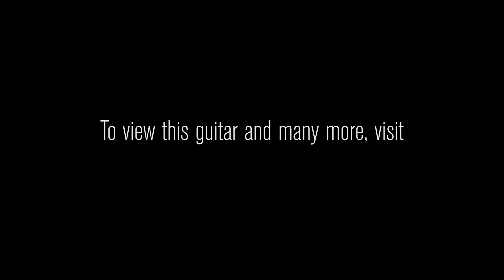Gibson Custom Shop Wildwood Spec by Tom Murphy 1959 Les Paul Standard • SN: 91132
The Wildwood Spec by Tom Murphy Les Paul Standards are so much more than meets the eye. We began by hand-selecting premium maple tops and Indian Rosewood fingerboards, and we carefully matched them to give each instrument its own unique visual aesthetic. Then, Tom did the rest with his wizard’s touch. He painted each and every one of these instruments completely by hand, and they also feature his ultra-accurate top carve, hand-stamped hangtags, all-hide glue construction, and reinforced metal jack plates. To complete the package, each of these Les Pauls features our proprietary Wildwood Spec Custombucker pickups, which we believe offer the ultimate vintage PAF sound. These phenomenal instruments have been personally crafted to look and sound as authentic as humanly possible, and we believe this dedication to the details is why they capture the mojo of our favorite vintage Les Pauls with such jaw-dropping precision.

Brand Gibson Custom Shop
Model Wildwood Spec by Tom Murphy 1959 Les Paul Standard
Finish Color Hand-Painted Tom's Tea
Top Wood Hand-selected 2 Piece Figured Maple attached with Hot Hide Glue
Body Wood Lightweight Solid Mahogany
Neck Wood 1-Piece Mahogany Neck with Long Neck Tenon
Neck Shape 50's Rounded Tom Murphy "C"
Neck Dimensions .890 1st - .990 12th
Fingerboard Rosewood attached with Hot Hide Glue
Fingerboard Radius 12"
Inlays Cellulose Trapezoids
Frets 22
Binding Single-Ply Cream on Top and Hand-Filed Rolled Fingerboard Binding
Pickups 2 Custom Buckers wound to Wildwood Spec
Controls 2 Volume, 2 Tone and 3-way Toggleswitch
Hardware Nickel
Bridge ABR-1
Tailpiece Lightweight Aluminum Stopbar
Tuners Kluson "Deluxe"
Unique Features Vintage Accurate Plastic Parts
Case Gibson Custom Hardshell
COA Yes